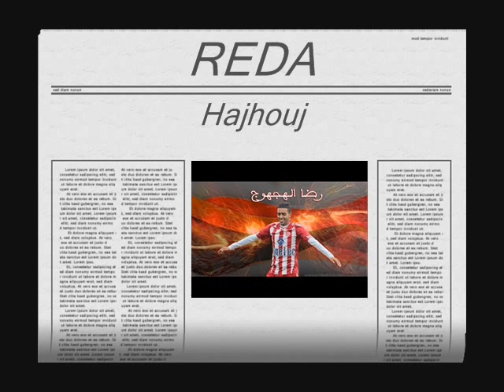رضى الهجهوج _ reda alhajhoj